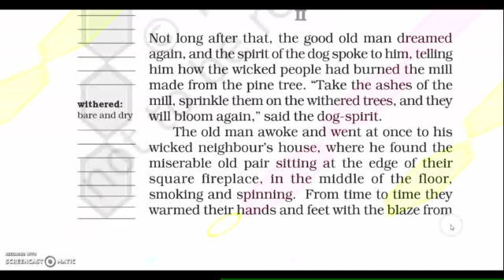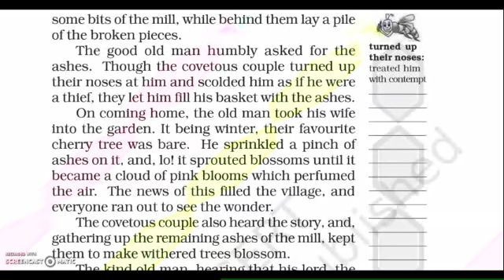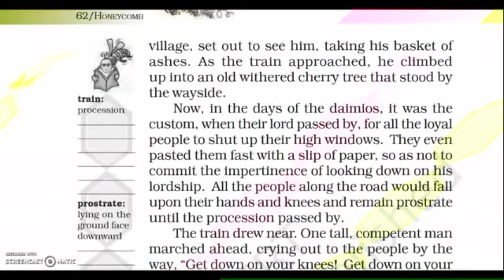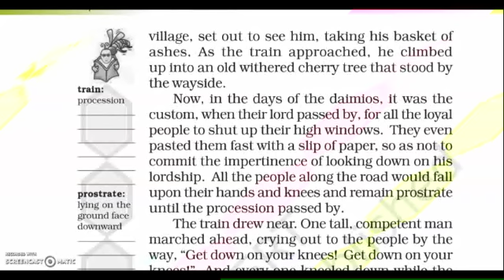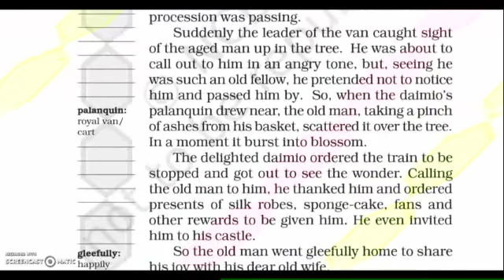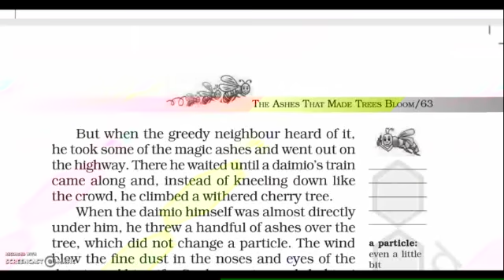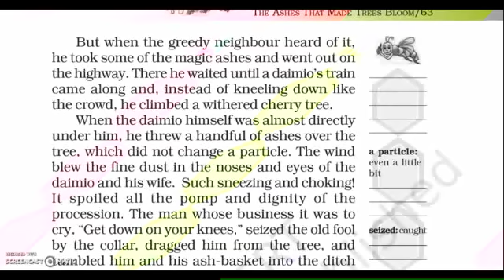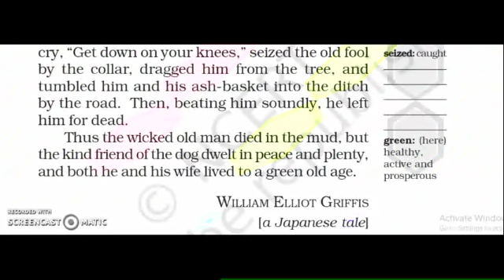Class VII#English#Honeycomb#Chapter 4#The ashes that made trees bloom#Reading#Explanation#Part 2